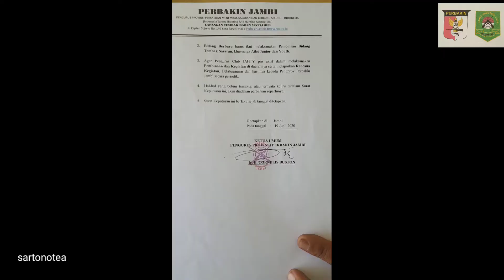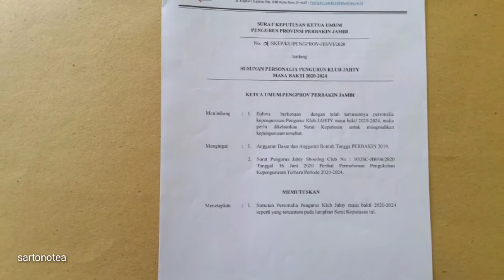PENYERAHAN SK JAHTY 2020 s/d 2024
Penyerahan SK JAHTY